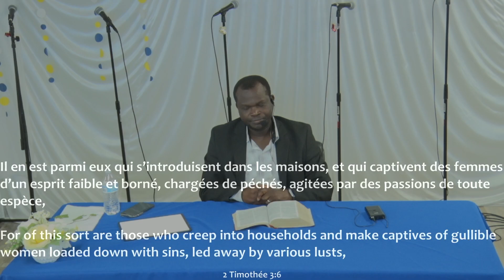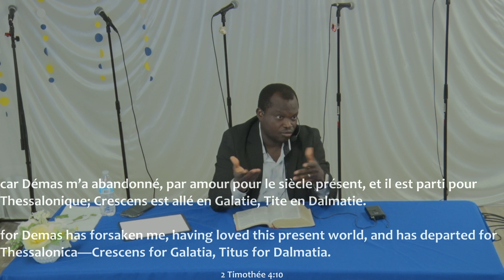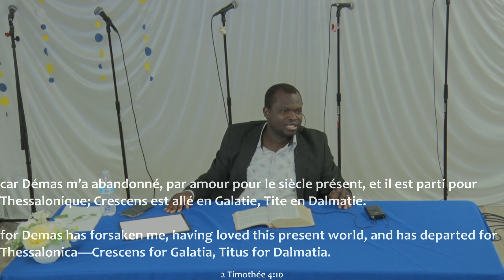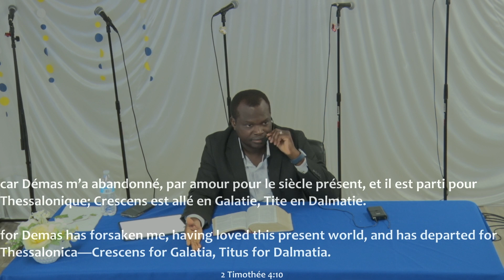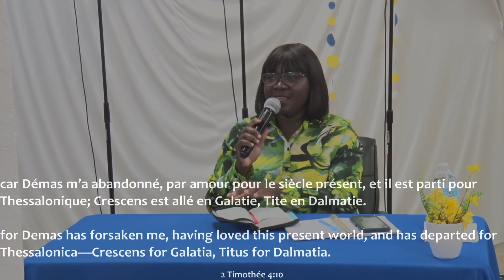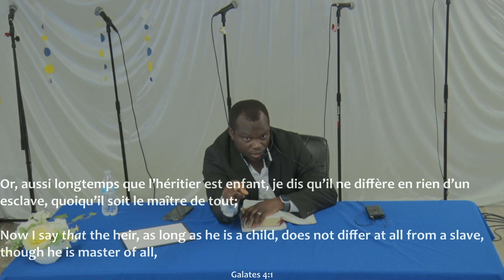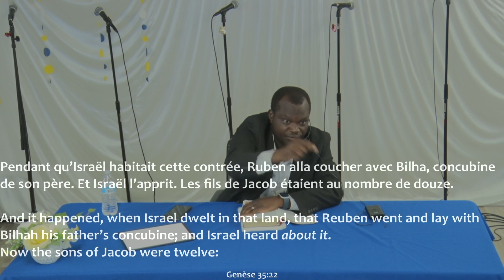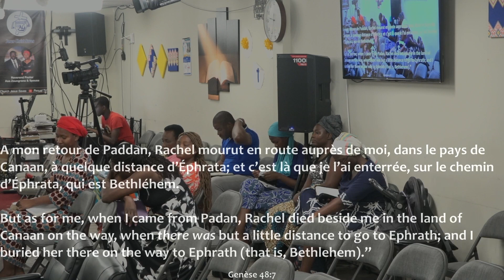Suite 2: Questions réponses de l'enseignement sur les connections stratégiques divines/ Rvrd Asa